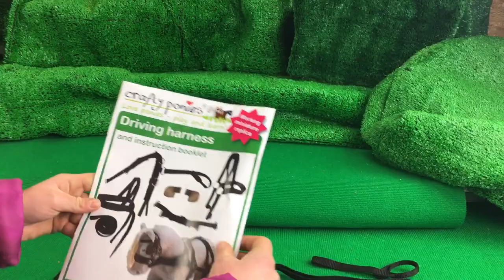Crafty Ponies Driving Harness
This super little driving harness is just like the real thing so that you can practice what it is like to put a driving harness on a real pony!  Learn the names of all the different parts too, and how they go together.  It's fun the learn about ponies with Crafty Ponies!